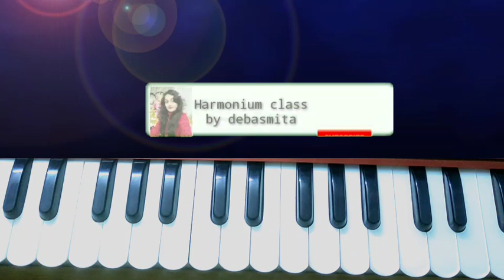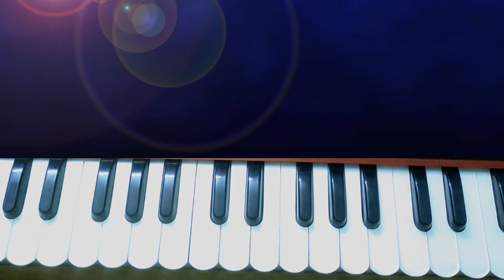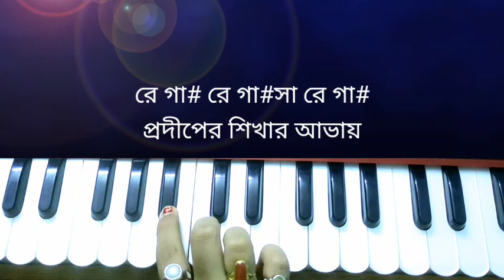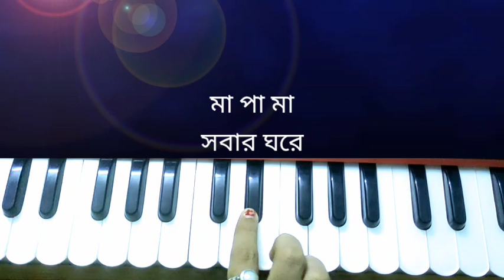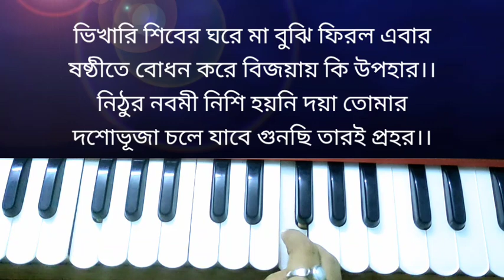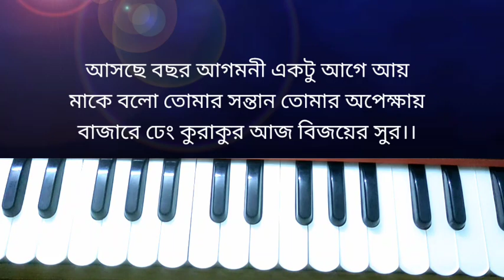Dhake Kathi Bisorjone bijoyeri sur( ঢাকে কাঠি বিসর্জনে)|| Harmonium tutorial// Durgga Puja song